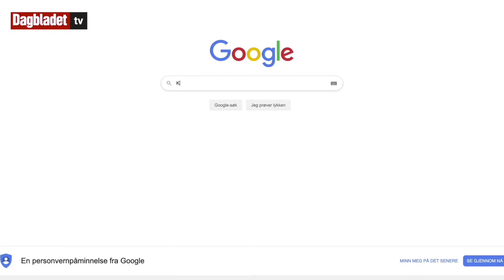Sportsnyhetene: Nordmann vant etter kjempehopp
TANGERTE REKORD: Marius Lindvik (21) vant nyttårsrennet i Garmisch-Partenkirschen - verdens mest berømte hopprenn, etter at han tangerte bakkerekorden i første omgang. Video: NRK